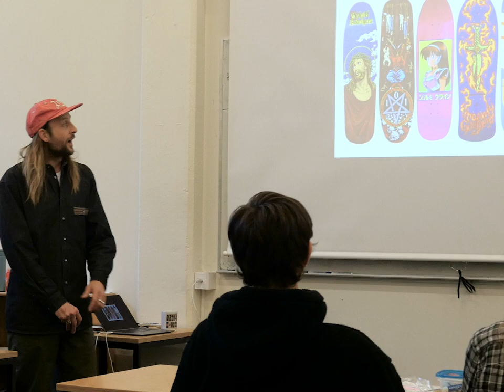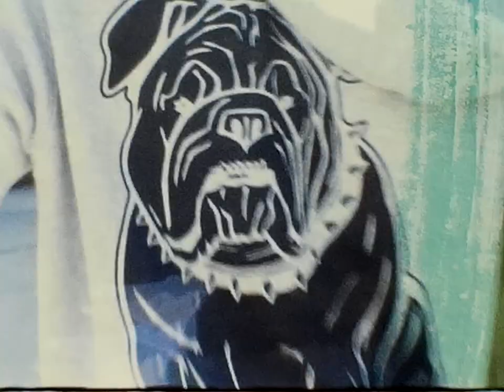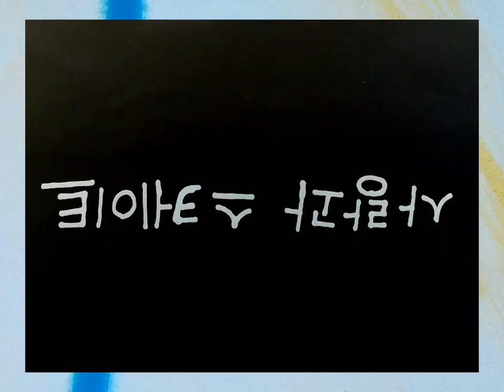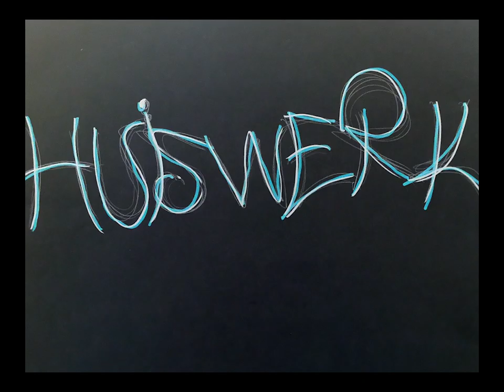HOMEWORK from Bryggeriets gymnasium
As part of the colab between Bryggeriets gymnasium, Lovenskate and CHPO Brand, the students made a video with their philm teacher Phil Evans. Animations, tricks and the making of boards and sunglasses came together as one in this small glimpse of what school is about. When learning is real...